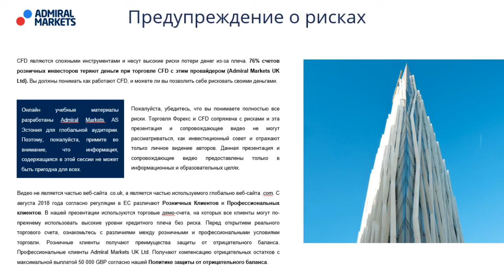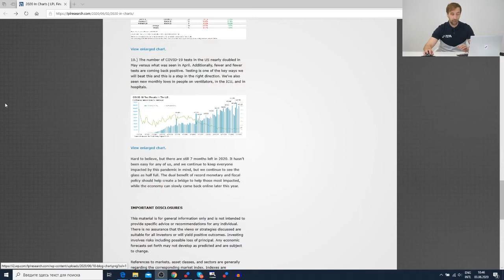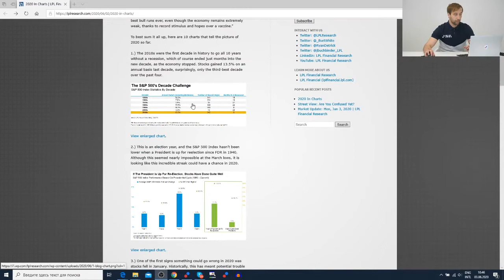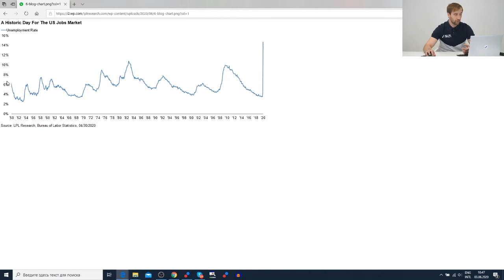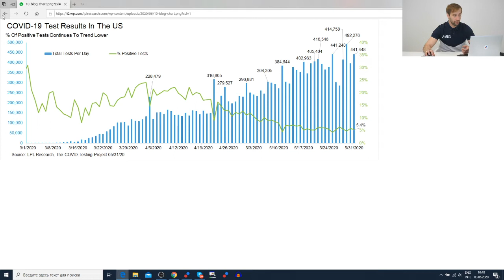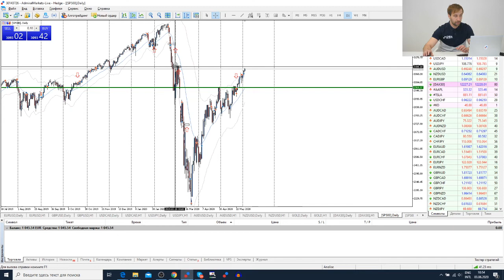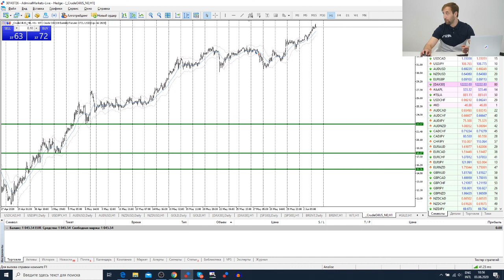Трейдеры: Исаков # 164 Простесты в США продолжаются / 2020 год в цифрах